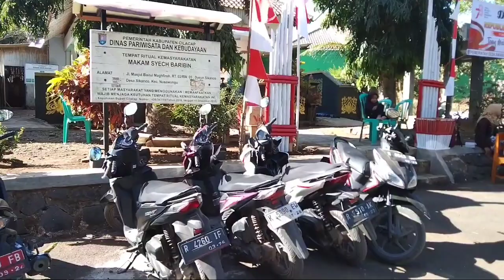ZIARAH DALAM RANGKA HUTRI-78 KECAMATAN NUSAWUNGU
Dalam Membangun Potensi Desa
Desa Sikanco mengusulkan Makam Syekh Baribin menjadi Salah satu Wisata Religi.
Hal tersebut tentunya dengan Dasar mengingat banyaknya Peziarah yang datang bahkan dari luar kota. ini membuktikan Bahwa Beliau mempunyai Karomah/kelebihan. juga Perjuangan Beliau dlm berdakwah dan membesarkan Islam di Desa Sikanco dan di tanah jawa pd umumnya
Dari Forkompincam berharap kegiatan ziarah tersebut dapat di adakan tiap tahun dan masuk dalam  agenda kegiatan PANITIA HUTRI baik tingkat  Desa maupun tingkat Kecammatan.